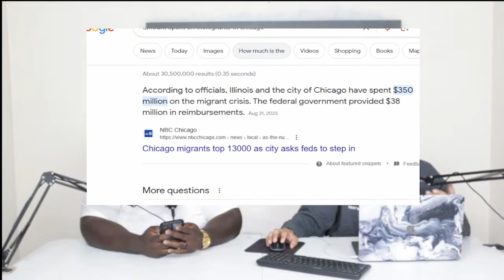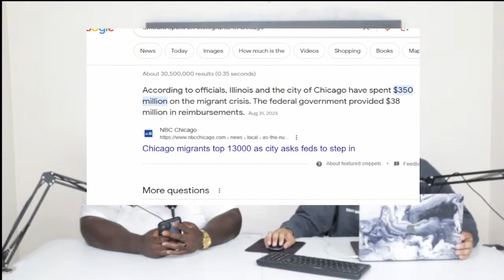Deported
Someone must pay